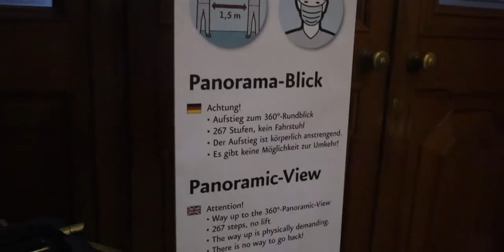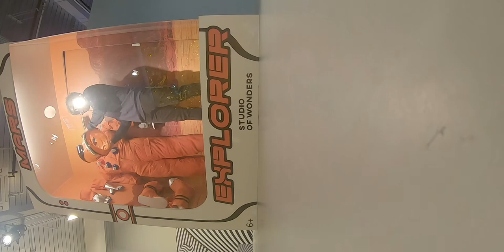BERLIN's Hidden Gem